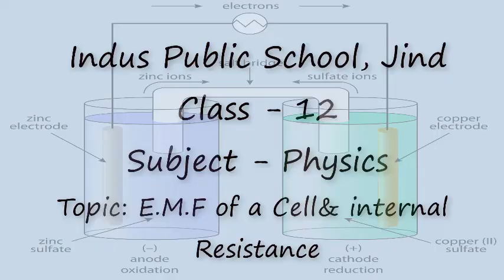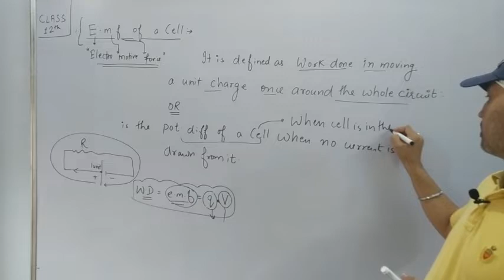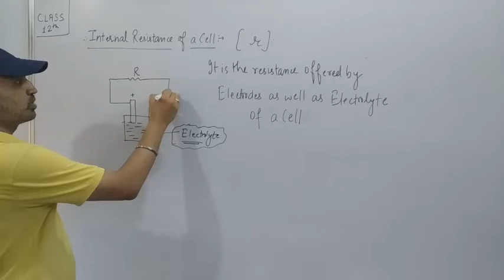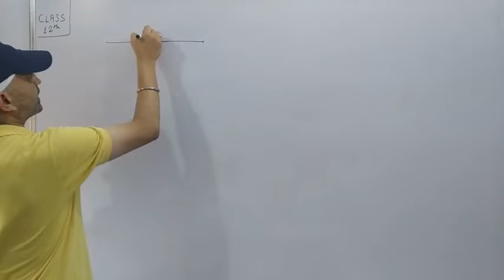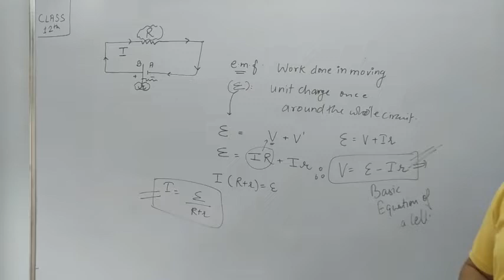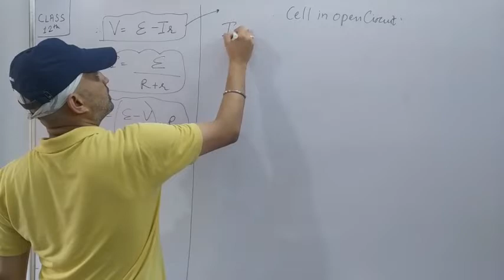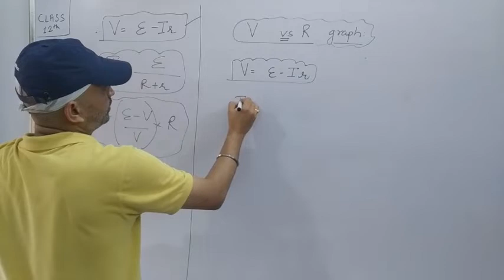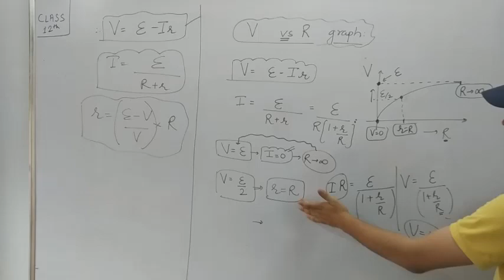E M F of a Cell and internal Resistance